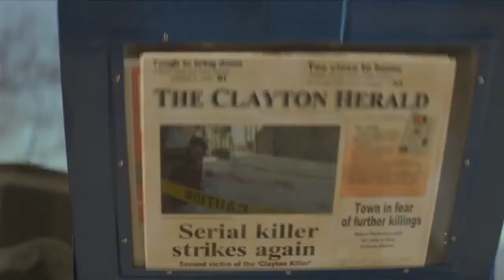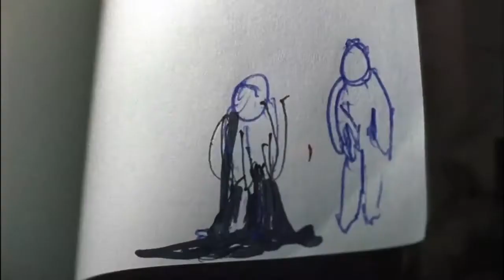I am not a serial killer, bande-annonce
Dans ce film, le réal d'Isolation (Billy O'Brien) fait appel à un Christopher Lloyd méconnaissable: moins survolté que dans Retour vers le futur mais tout aussi flippant...

I am not a serial killer, c'est un peu l'enfance de Dexter: comment un jeune homme diagnostiqué sociopathe va s'adapter dans une société où les plus pervers ne sont pas toujours ceux dont on se méfie...John, c'est son nom, n'est pas au bout de ses peines :)

Le film est dispo sur Outbuster.com